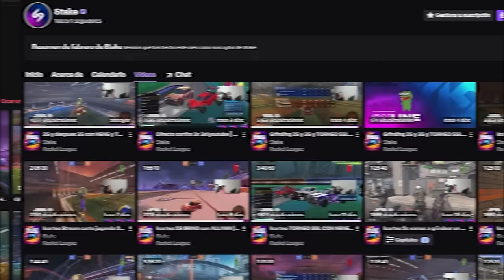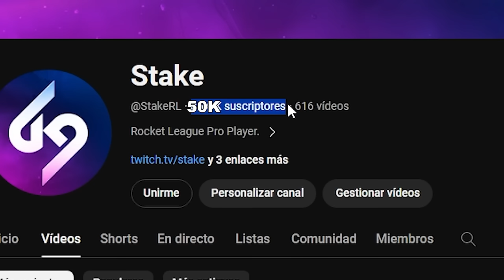NOS TOXIQUEAN Y DESPUES LES HUMILLAMOS!😎*SUBIENDO AL TOP 100* 3VS3 CON NENE Y TORRES